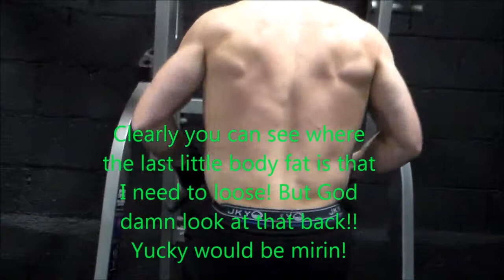Natural Aesthetics Vs Half Natty Lighting (10 weeks out)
Song:Sugar by Spektrem
Song:Shine (Gabriel Drew & Bloom Remix)

For online personal training and or macro coaching